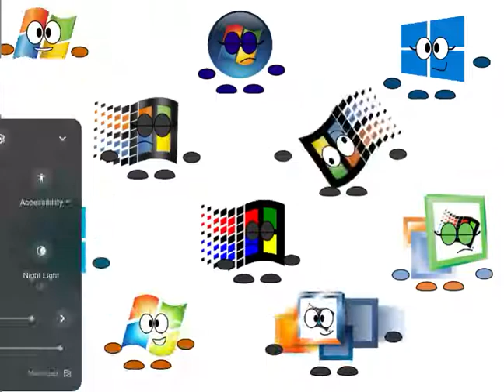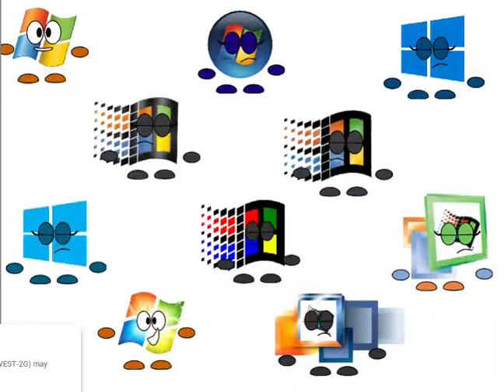Numberblocks Band but More Windows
made of  Sep 2020